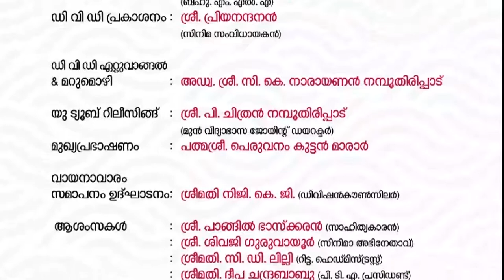Jnana Saradhi Release |P.Balachandran|Priyanandanan|Kuttan Marar|Shivaji Guruvayoor|Sathish Kalathil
Jnana Saradhi(ജ്ഞാനസാരഥി), preview show inaugurated by P. Balachandran(M.L.A), D.V.D. released by Priyanandanan(Director), Youtube release and Kalaswaroopan novel, written by Pangil Bhaskaran done by P. Chithran Namboodiripad(Educationist), Kalaswaroopan novel received by Shivaji Guruvayur.  Padma Shri. Peruvanam Kuttan Marar was the chief guest.

Namboodiri Yogakshema Vidyabhyasa trust president Adv. Ramdas cheloor presided the function. Writer Pangil Bhaskaran, Councillor K. G. Niji, Dr. Syam Venugopal, Headmistress T. Mini, Ex. Headmistresses V. K. Radha and C. D. Lilly,  Namboodiri Vidyalayam school Manager C. V. Hari, P.T.A. president Deepa Chandrababu were participated in the function on 24th June 2022 at Kottappuram Namboodiri Vidyalayam up school, Thrissur.

Jnana Saradhi documentary film, written and directed by Sathish Kalathil, narrates about the history of 'Namboodiri Vidyalayam' through Adv. C.K. Narayanan Namboodiripad, who was the manager of the school past 33 years.